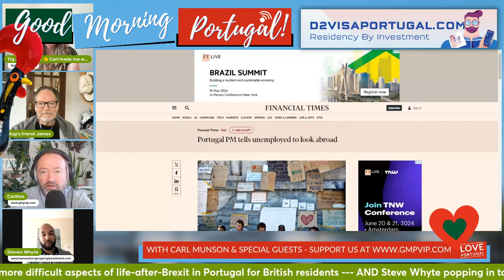Affordable Luxury & The 'Silver Tsunami' in Portugal with Property Miners' Steven Whyte